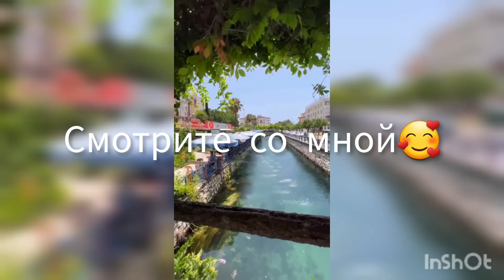Vlog///Turkiye/ Путишествие/ г. Финике зимой и летом одним цветом🥰